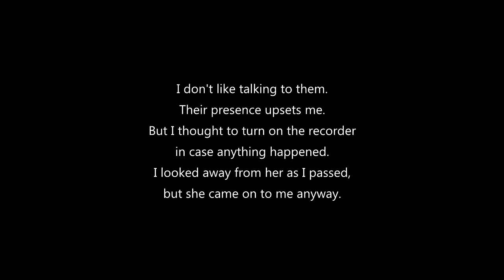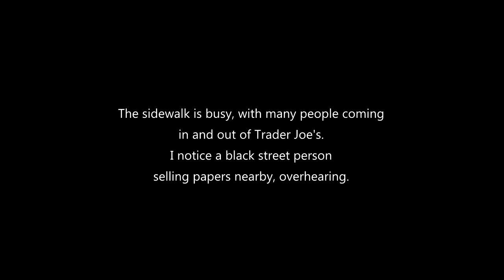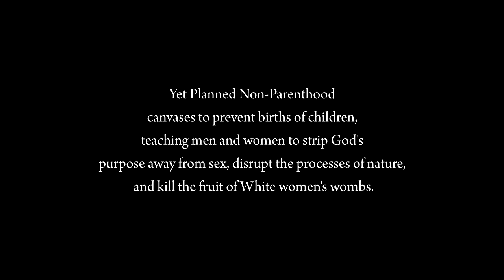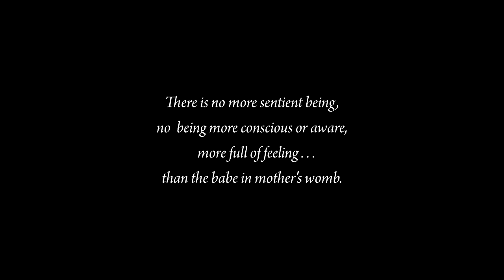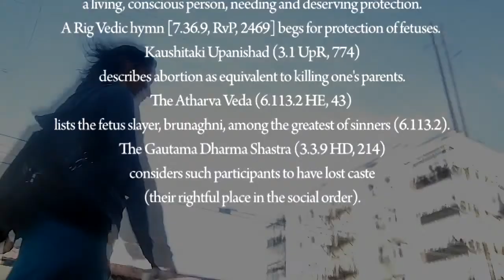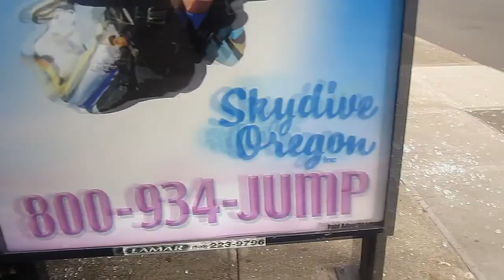Planned Parenthood, Abortion, Trader Joe's